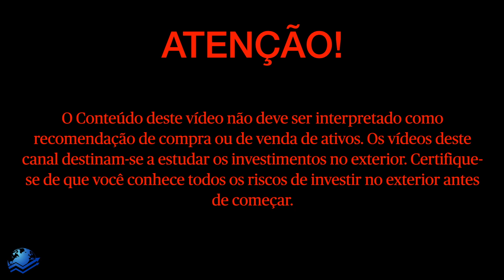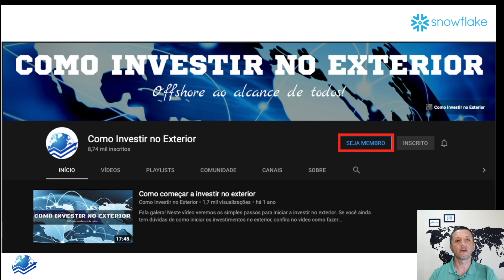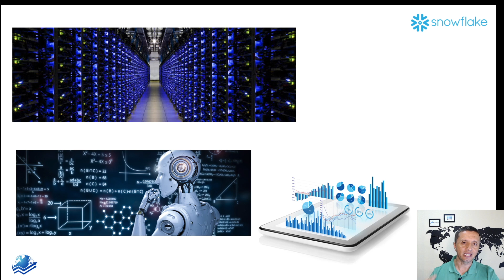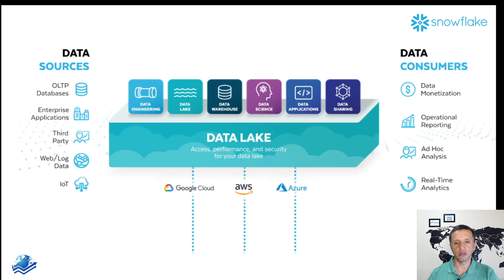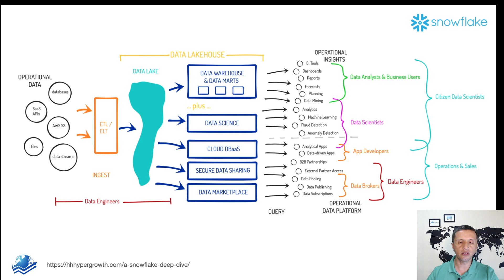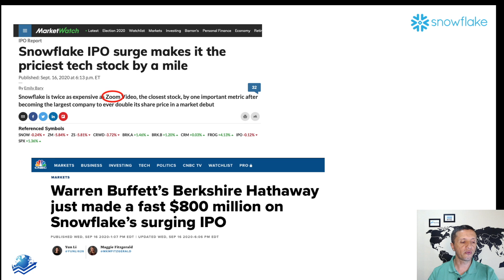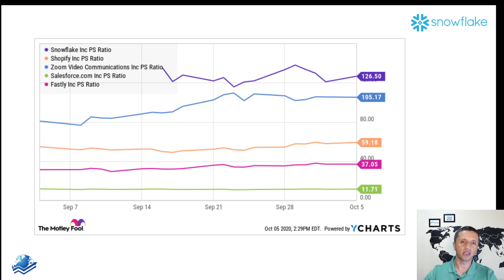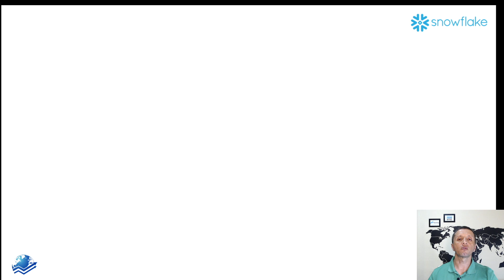Snowflake - A empresa que Warren Buffet comprou no IPO que subiu 116% em um dia!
Vocês sabiam que a Snowflake foi o maior IPO das empresas techs existentes? Só para vocês terem uma ideia do que aguarda vocês no vídeo, no primeiro dia a SNOW teve uma alta de 116%! Ficou curioso? Agora assista o vídeo por completo para saber em que área esta empresa atua.

Se quiser baixar a planilha de controle financeiro que mostro aqui nos vídeos, basta clicar neste

Quer começar a investir no exterior? Abra conta na Avenue